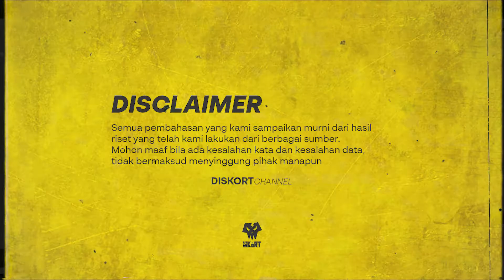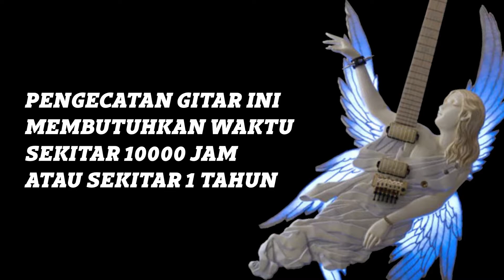10 GITAR PALING ANEH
Seorang gitaris tidak cukup untuk jadi yang terhebat tapi juga harus terlihat keren sebab banyak sekali gitaris handal menggunakan gitar khas mereka yang memikat para penonton sama seperti kemampuan mereka yang sangat memukau. Di era 80an para gitaris rock dan metal mendorong ide ini menuju hal yang lebih ekstrim dengan memodifikasi gitar mereka sedemikian rupa sehingga terlihat unik, dan berkat inovasi ini akhirnya banyak terlahir gitar yang mempunyai bentuk tidak biasa atau bisa disebut aneh

Dan kali ini diskort channel akan mencoba mengulas beberapa gitar berbentuk aneh yang ikonik dan bersejarah

Jadi gitar apa sajakah yang dimaksud?
Langsung saja saksikan video selengkapnya, selamat menonton!